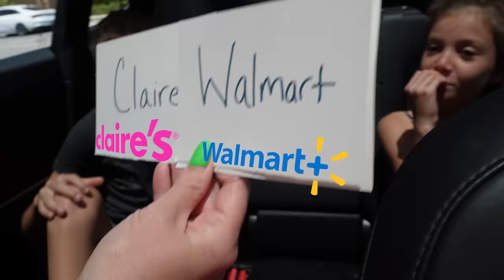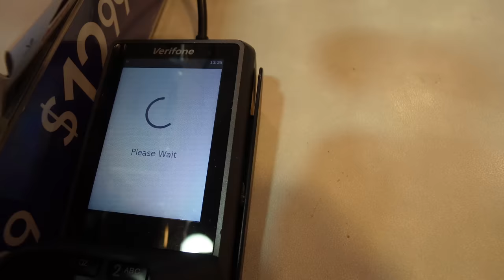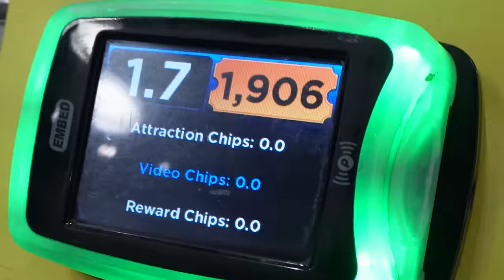Swapping Kids With The W Family! *Stella & Jameson*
Today we decided to swap kids with the @WFam  for an entire day! Jameson and Stella get to see what it's like to have us as their parents and in the end they get to decide who they want to live with.

Check out the W Family Video:

Hey everyone! Welcome to the Lively Lewis Vibes!!. Thank you so much for stopping by and showing our videos your love! We love making fun, family friendly content!